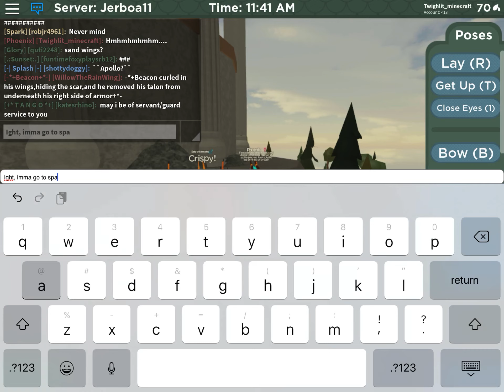Just a fun little skit me and my brother put together!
*weirdness intensifys*